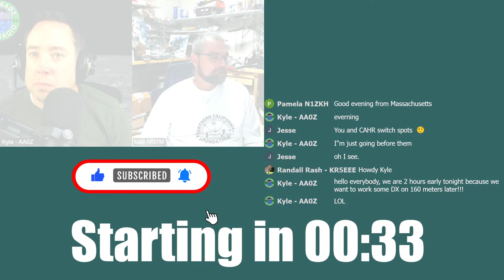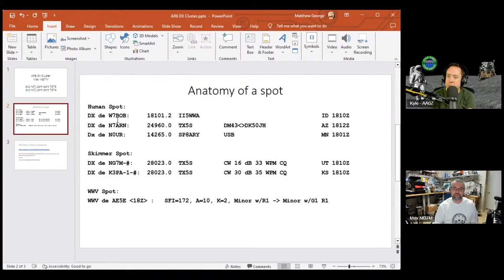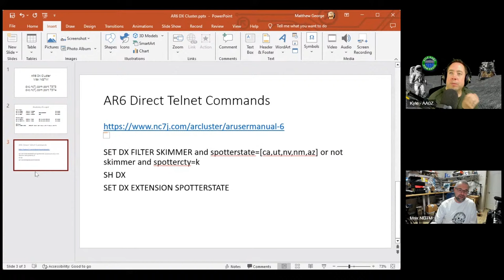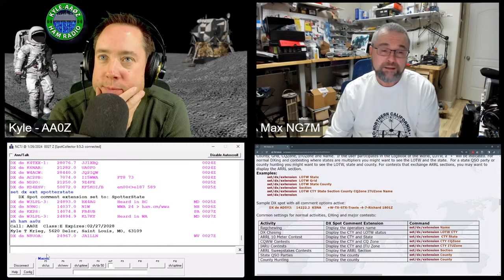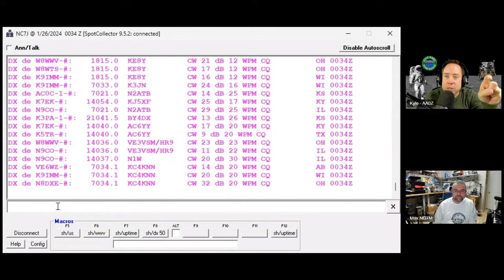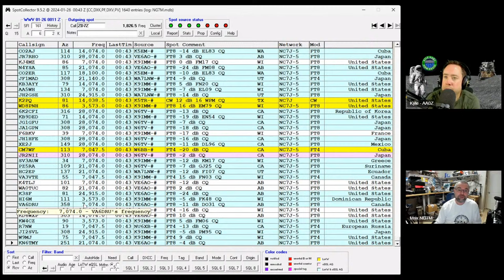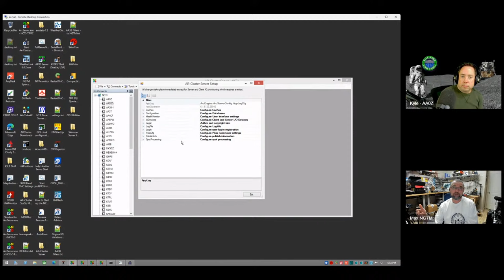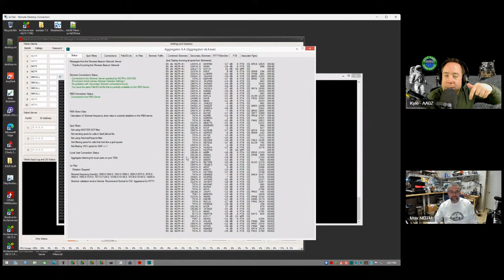How to Format DX Cluster Telnet Commands with Max NG7M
Max runs the NC7J cluster server and will give examples on the best cluster commands.

Max's YouTube channel : @ng7m-ham-shack

Ham Radio Trivia - I play ham radio trivia every month on my YouTube channel.  Play for free on Kahoot while watching the stream.

Silent Partner - Fortunate Note
Noir Et Blanc Vie - Brighton Lights
John Deley & the 41 Players - Heat Wave
Doug Maxwell - Psychedelicacy